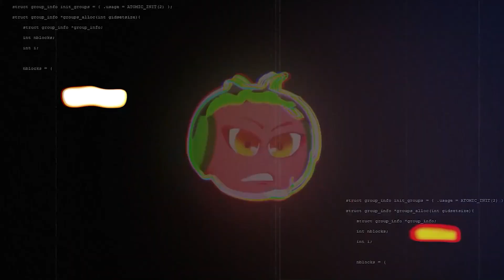I FOUND A VILLAGE IN MINECRAFT 🏘️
» CREDITS
HIGHLIGHTS BY Phenom
THUMBNAIL BY LevelUpAyush